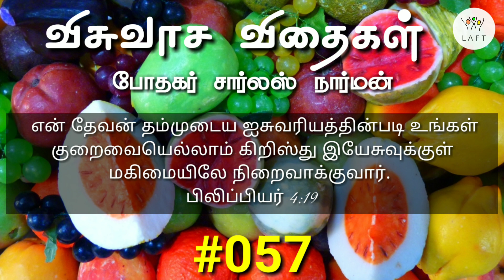விசுவாச விதைகள் #057 | Visuvasa Vithaigal | Daily Devotional | Pastor. Charles Narman